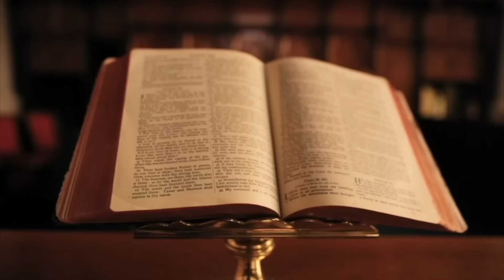HISTORI E RRALLË / 80 VJEÇARJA RUAN NË SHTËPI BUSTIN E DIKTATORIT ENVER HOXHA